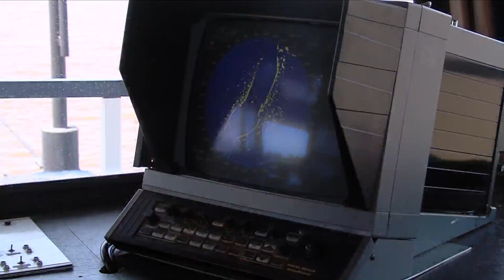Exploring Our Quad Cities | Celebration Belle Captain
The Celebration Belle is celebrating its 39th cruising season this year. Local 4's Brandy Auterson is learning all about the paddlewheel boat from Captain Jeremy Kerr.